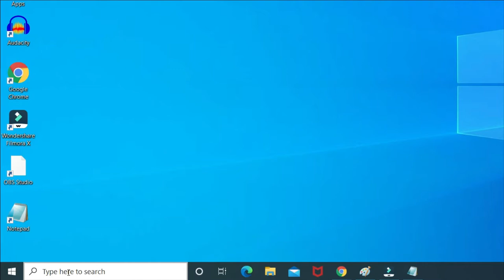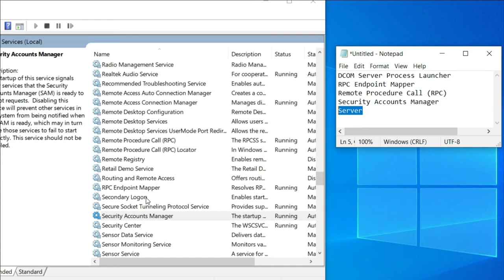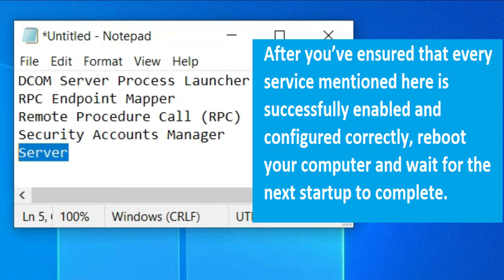Fix ‘Service Control Manager Error code 7001’